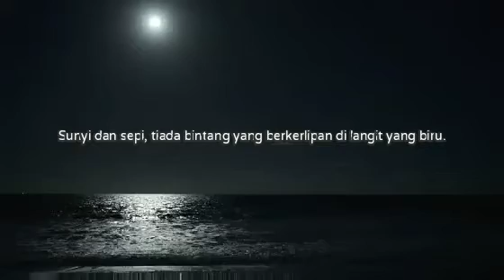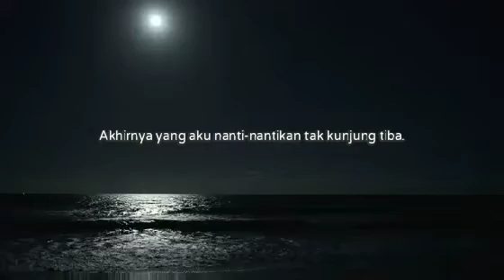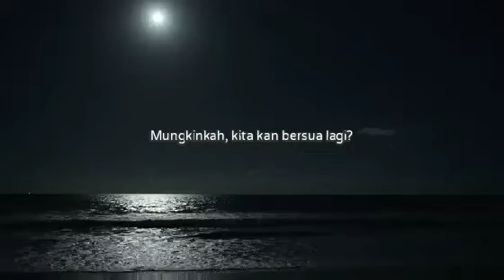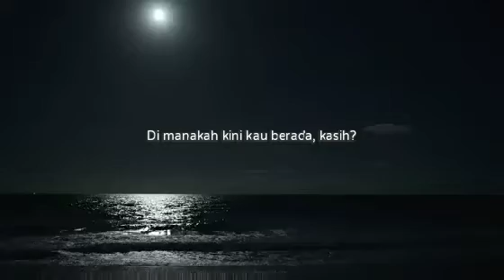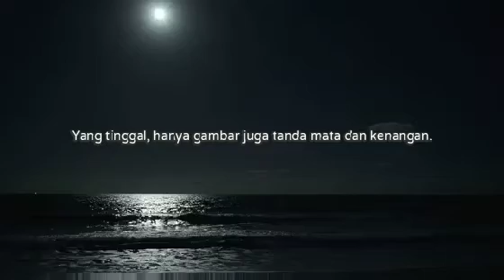Aku dan kenangan HQ lirik 1980